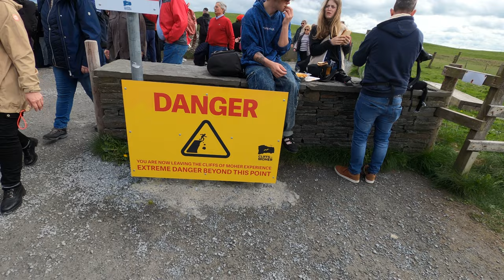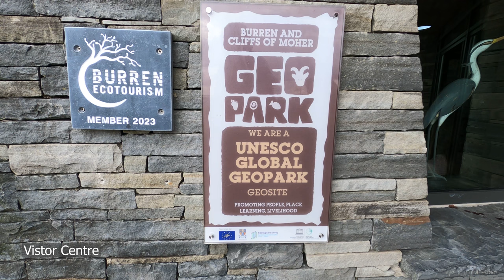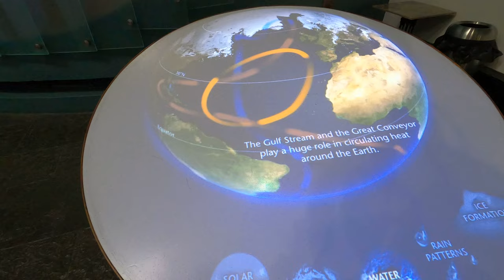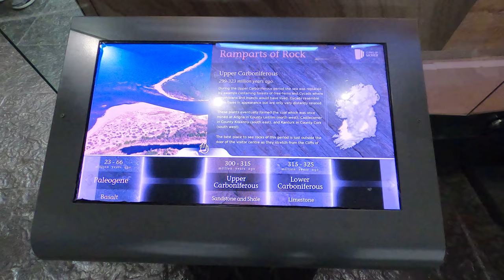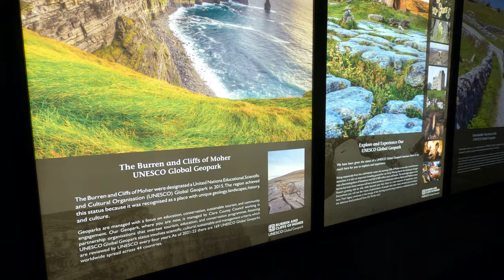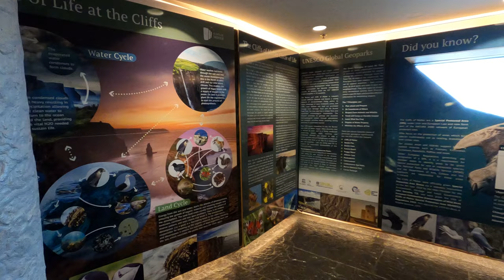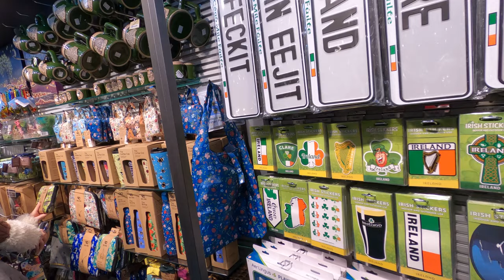Cliffs of Moher: O'Brien's Tower, Visitor Centre & Atlantic Edge Adventure!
00:00 Cliffs of Moher
04:30 O'Brien's Tower
10:50 Vistor Centre
20:10 Atlantic Edge

Welcome to an thrilling adventure at the majestic Cliffs of Moher in Ireland! Join me as I explore the breathtaking beauty of this iconic natural wonder. From the awe-inspiring heights of O'Brien's Tower to the informative Visitor Centre, we'll delve into the rich history and fascinating legends surrounding these stunning cliffs.

But that's not all! Prepare to be captivated as we embark on an unforgettable journey to the Atlantic Edge. Brace yourself for exhilarating moments as we venture close to the edge and witness the untamed power of the Atlantic Ocean crashing against the cliffs.

Get ready to be mesmerized by the dramatic landscapes, mesmerizing views, and the sheer magnificence of the Cliffs of Moher. This immersive experience will leave you in awe of the natural wonders Ireland has to offer.

So, sit back, relax, and join me on this remarkable expedition to the Cliffs of Moher.